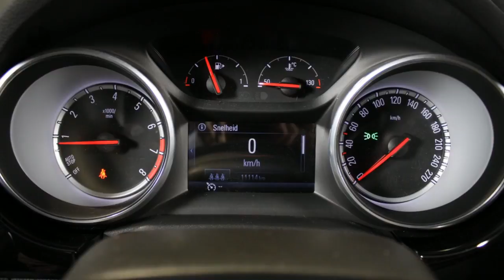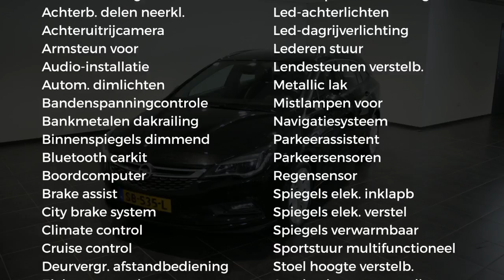Opel Astra 1.4 TURBO INNOVATION SPORTS TOURER (150PK)